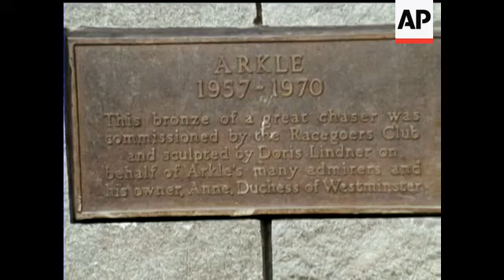CHELTENHAM GOLD CUP - COLOUR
(21 Mar 1974) The 50th Anniversary of the Running of the Cheltenham Gold Cup. ® The favourite Pendil is brought down by High Ken and the second favourite The Dikler is beaten by Captain Christy with Bobby Breasley up. ® The Gold Cup for '74 goes to owner, Mrs Jane Samuel.